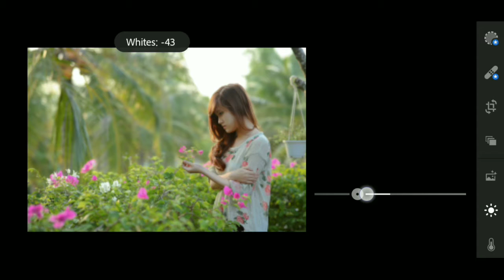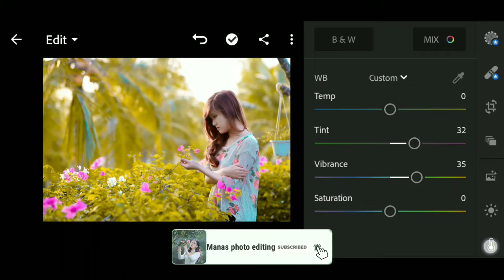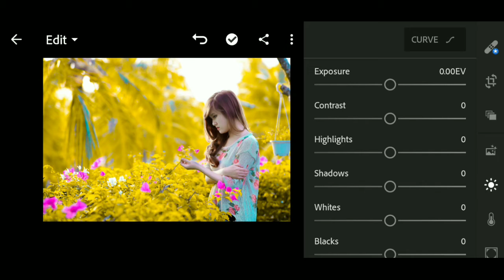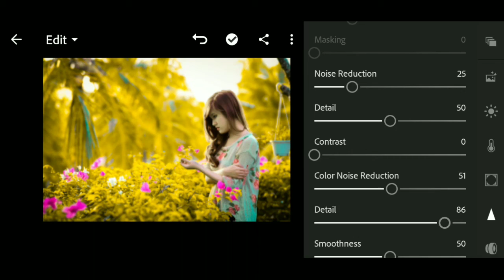Lightroom yellow tone effect || Manas photo editing